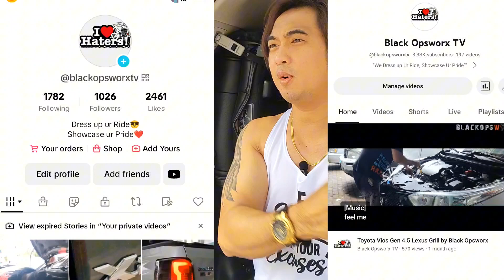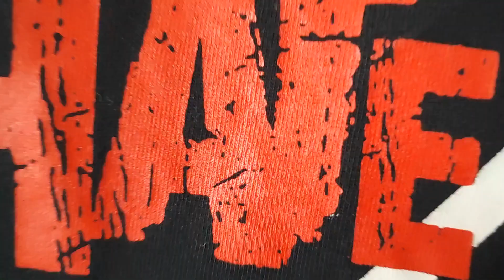Toyota Innova Full Accessories Dress up by Black Opsworx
⚠️Shop location
Black_ Opsworx Auto Accessories Shop
5 General Ave, Project 8, Quezon City, Metro Manila

Videographer: Atokies

Shop location
5 General Ave, Project 8, Quezon City, Metro Manila